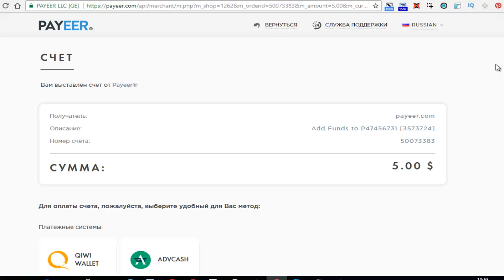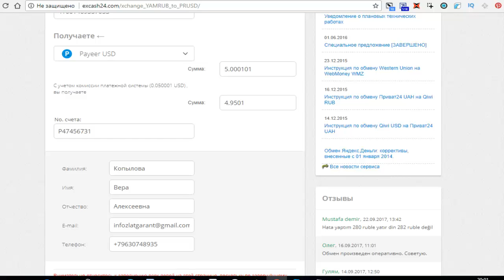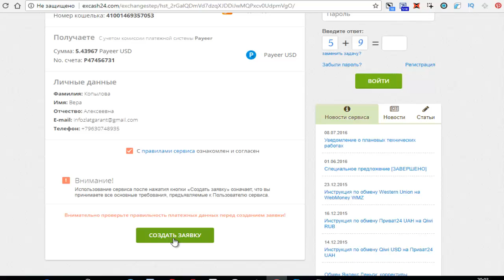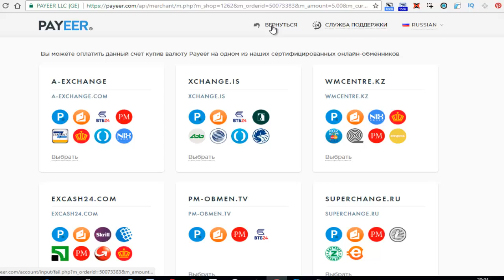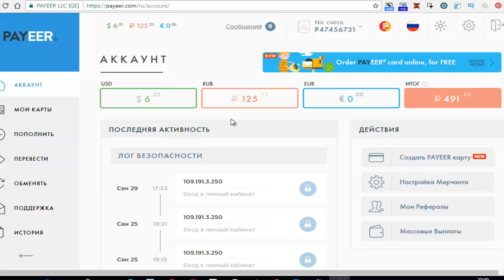Как пополнить Payeer кошелек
Регистрация в Payeer